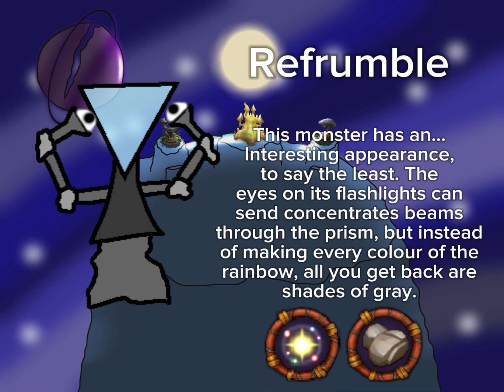My Singing Monsters Fan-Made Island: Interstellar Island: Wave 2: Tenusofox, Aquaflora, and more!